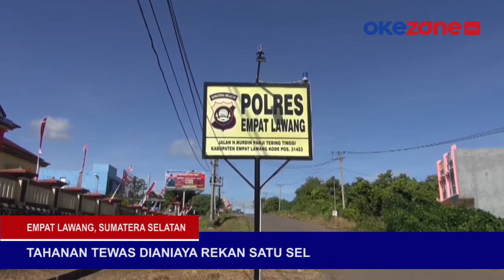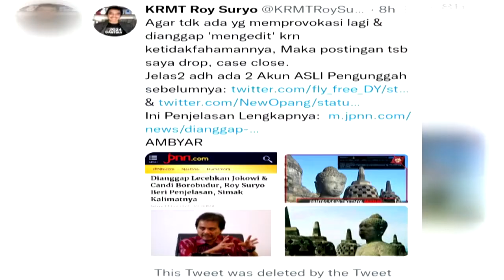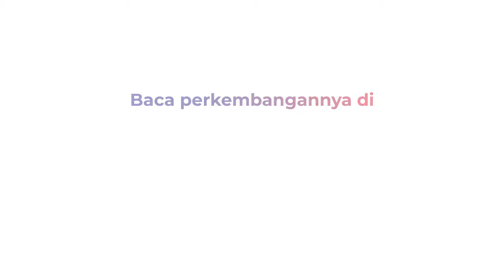TOP 5: Tahanan Tewas Dianiaya Rekan Satu Sel dan Pendeta Ditembak Orang Tak Dikenal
Lima berita pilihan dalam Oke 5 News, Rabu(29/6). Berita pertama, Seorang tahanan Polres Empat Lawang, Sumatera Selatan, tewas di dalam sel setelah dianiaya tahanan lainnya, Tahanan yang tewas merupakan tahanan kasus percobaan pemerkosaan.

Berita kedua, Pasangan Suami Istri di Kota Banyuasin, Sumatera Selatan tewas ditembak bekas karyawannya, Pelaku mengaku sakit hati karena sering dimarahi korban.

Berita ketiga, Pendeta di Deli Serdang, Sumatera Utara ditembak orang tidak dikenal usai makan malam bersama keluarga diteras rumahnya. Polisi langsung melakukan olah TKP dan memburu pelaku.

Berita keempat, Polda Metro Jaya telah menerbitkan surat perintah penyidikan dalam kasus meme stupa mirip Presiden Jokowi, Polisi berencana memanggil Roy Suryo 30 Juli mendatang.

Berita kelima, Presiden Joko Widodo bertolak ke Ukraina dari Polandia untuk mengunjungi dan menyampaikan misi perdamaian Ukraina dan Rusia dengan mendorong ruang dialog.